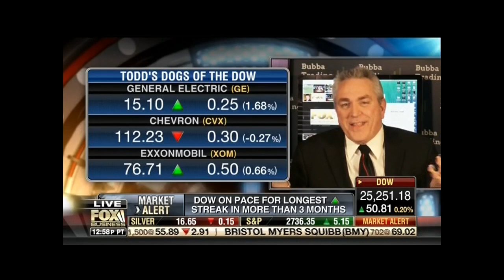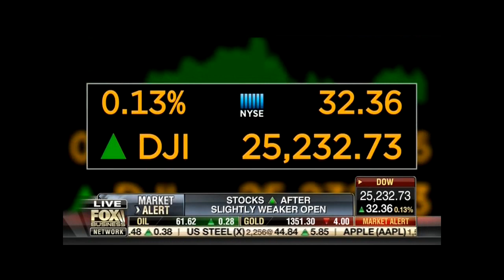Markets During Year of the Dog